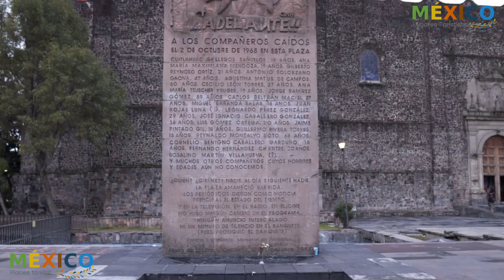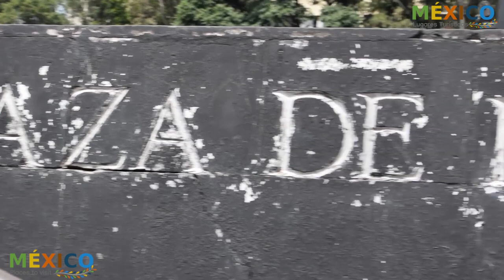La Plaza de las Tres Culturas en Tlatelolco Ciudad de Mexico | 2 de Octubre 1968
La plaza de las Tres Culturas es una plaza ubicada en Tlatelolco en el centro de la Ciudad de México, en la Alcaldía Cuauhtémoc.

Su nombre proviene del hecho de que los conjuntos arquitectónicos ubicados en su alrededor provienen de tres etapas históricas diferentes:

Cultura de Tenochtitlan, previa a la Conquista de México por los españoles y está representada por una serie de pirámides y ruinas prehispánicas, del pueblo mexica llamado Tlatelolca. En esta época y en este lugar, existía un famoso mercado que abastecía de todo tipo de mercancías provenientes de la Mesoamérica a los habitantes del Valle de México. Ésta es la etapa de la Primera Cultura.

Cultura española, desde la Conquista de México hasta su independencia, representada por un convento y el templo católico de Santiago, del periodo colonial. En la zona se fundó el Colegio de Santa Cruz de Tlatelolco, a cargo de los evangelizadores españoles Bernardino de Sahagún y Juan de Zumárraga. Los conquistadores tenían la costumbre de construir sus templos cristianos exactamente sobre los templos prehispánicos ya que, además, así aprovechaban las piedras para la construcción y por otro lado se producía una sacralización del espacio (lo sagrado encima de lo sagrado). Ésta es la etapa de la Segunda Cultura.

Cultura del México moderno, representada por la Torre de Tlatelolco, sede hasta 2005 de la Secretaría de Relaciones Exteriores (SRE) y actualmente sede del Centro Cultural Universitario y Memorial del 68 de la UNAM, así como los edificios habitacionales, conocidos como Conjunto Urbano Nonoalco Tlatelolco. Varias de estas edificaciones son la obra del destacado arquitecto Mario Pani Darqui. Ésta es la etapa del sincretismo criollo y corresponde a la Tercera Cultura.

Plaza de las Tres Culturas - Tlatelolco - Ciudad de Mexico